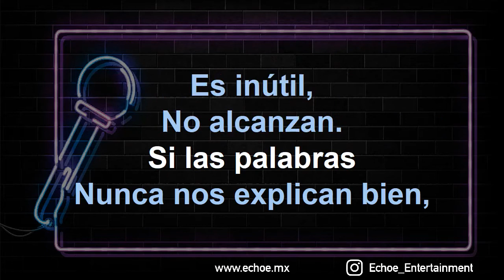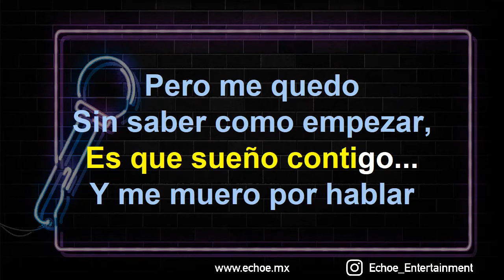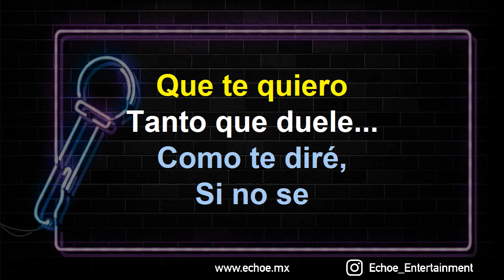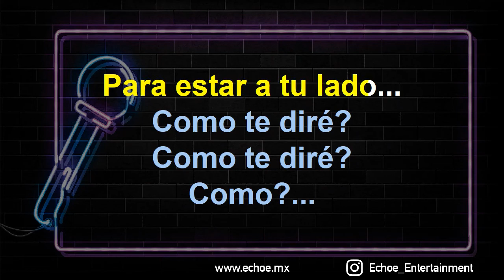Thalia y Timbiriche - Como Te Dire (Versión Karaoke)